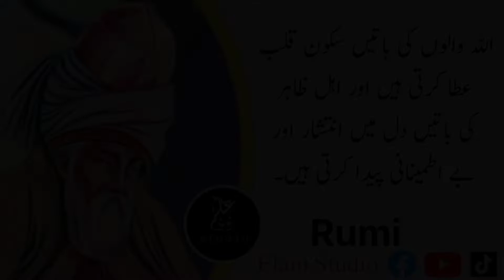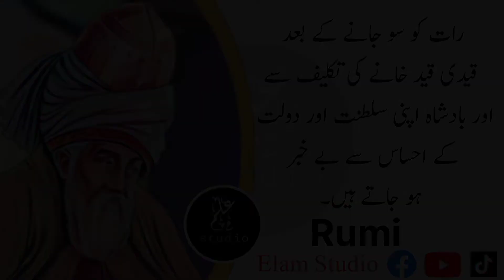Rumi Quotes in Urdu | When Allah wants to humiliate someone | Elam Studio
Rumi Had Said, When Allah wants to humiliate someone, He inclines his heart to curse the pure people.